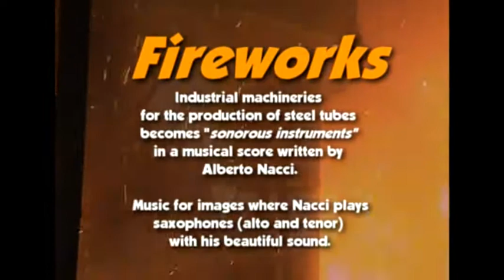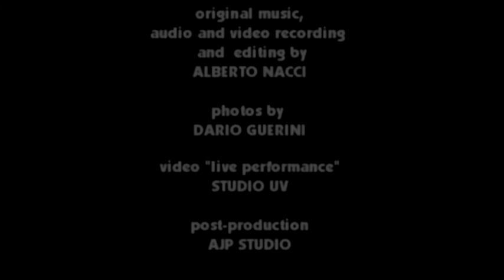FIREWORKS by Alberto Nacci (2005, trailer)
The machinery and equipment of TENARIS  DALMINE metallurgical industry are sound instruments
inside a musical score composed on the tones, the tonalities, the suggestions (sonorous and visual)
and the rhythms made by the machinery itself.
A picture made through images and sounds which reveals unexpected soundscapes and transform this great industry into a  great Orchestra holding a dialogue with Alberto Naccis saxophones.

photos by Dario Guerini
written, directed and performed by Alberto Nacci
(alto and tenor saxophones, keyboards)